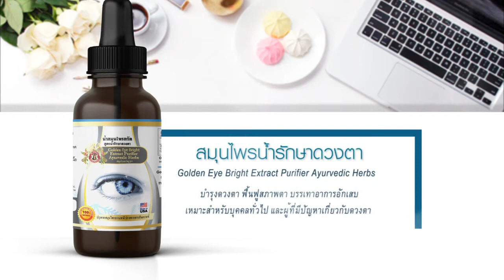[F870] สัมภาษณ์ผู้ใช้สมุนไพรรักษาดวงตา (พ่อนิกกี้แม่สมศรี)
สัมภาษณ์ผู้ใช้สมุนไพรรักษาดวงตา (พ่อนิกกี้-แม่สมศรี)

If you are in the USA or Canada please Contact
Dr.Gamhom Wellness Center.

Good Idea TV, USA.
13035 Tom White Way#JKL
Norwalk, CA 90650 USA

Line : @goodideatv
􀐂􀅉smartphone􏿿

DrGamHom🇸 Chiangmai,Thailand.
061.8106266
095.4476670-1